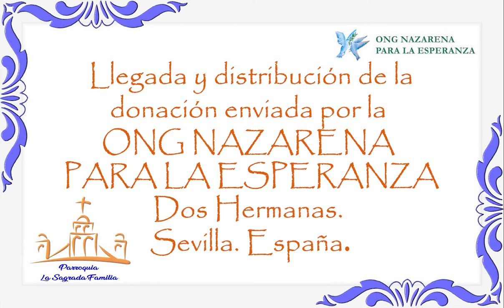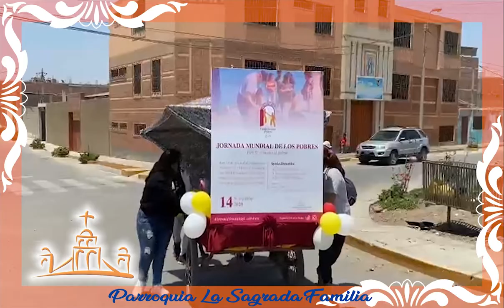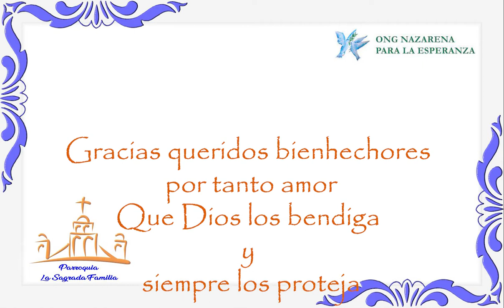CONTENEDOR NAZARENA PARA LA ESPERANZA . HUALMAY